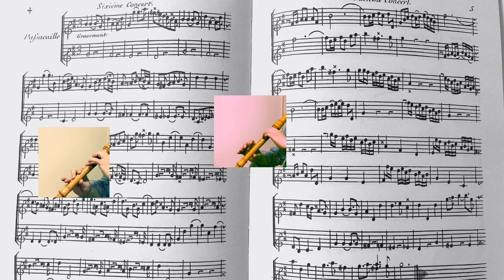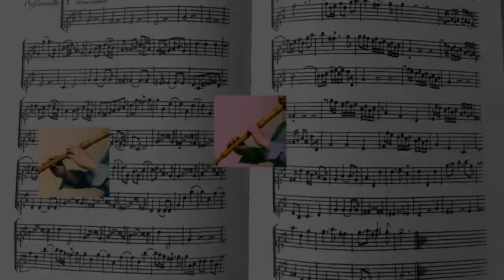Montéclair. Sixième Concert. Passacaille. モンテクレール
6 Concerts for 2 Flutes
Sixième Concert

Passacaille.  Gravement.
in d

Michel Pignolet de Montéclair
(1667 — 1737)

2本のフルートのためのコンセール第6番
パツサカイユ　ゆっくりと（ニ短調で、）

作曲　M.モンテクレール